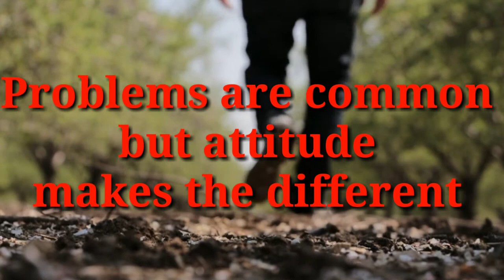Apne Sapno ko Ese Pura Karo 🔥 Motivation Video in Hindi | Think About the business startup & Earn $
Hi Friends .
Kuch bada karna hai... Toh apni raah khud chuno...
Bhed bakriyon ki tarah nahi... Sher ki tarah chalo...
Kitna bhi kathin ho raasta... har haal mein... aage badho!!!

Yeh duniya tumhe daraayegi... sataayegi… rulayegi...
Har roz ek naya roop dikhayegi...
Par jis din tum apni manzil ko paaoge...
Tab ye hi duniya... Naam tumhaara japte japte…
Peechay peechay aayegi!!!

Badi se badi rukawat ko... Samajhdaari se paar karo...
Apne andar ki kamzori par... Poori taakat se vaar karo…
Choti pad jaaye har ek chunauti... Aise khud ko taiyaar karo!!!

Kuch paana hai toh kuch khona hoga…
Hasna hai… toh rona hoga...
Chamakna hai agar sone ki tarah... toh aag mein khud ko tapaana hoga...
Badalna chahte ho apni zindagi... Toh sabse pehle... khud ko badlo

Thanks.